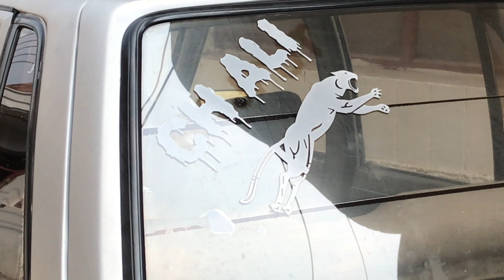Parrots ki location change kr de 😮